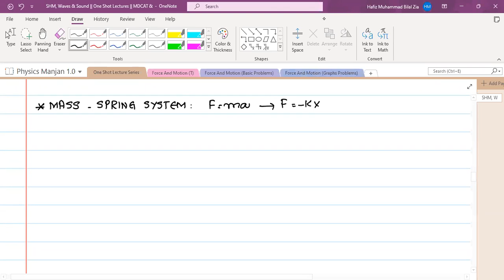One Shot Lecture Series | Simple Harmonic Motion (SHM) | Concepts For Quick Revision | MDCAT/ECAT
One Shot Lecture Series is specially prepared to revise all the relevant concepts of a particular chapter in smallest possible time frame.